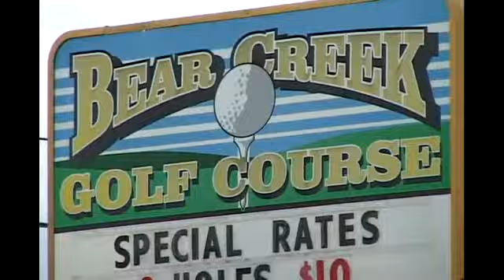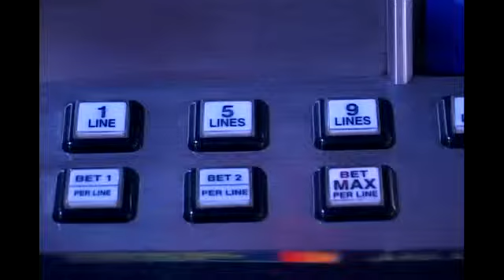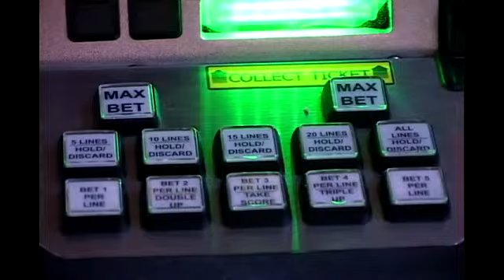Casino Concerns Pt 1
By Ashley Carrasco / KTVL.COM MEDFORD - A controversial topic is spinning in the Rogue Valley. One local Indian tribe is proposing to open a class II casino in Medford. Its neighboring tribe says it is a bad bet. The Coquille Indian Tribe was terminated by the government in 1954. 35 years later, it was successfully restored to federal recognition and tribal sovereignty.That means, the tribe became eligible  to participate in federal Indian programs and to receive federal funds for tribal education. health, and law enforcement programs. Until recently, the Coquilles, never had a reason to open a business in Jackson County.  Judy Metcalf, the project manager of the Coquille Indian Tribe says the tribe is facing a short fall in providing for its membership.As a result, in the last 2 years, Coquille has been betting on the chance to open a class II casino in Medford. It has already purchased the land where Roxy Ann Lanes, Bear Creek Driving Range, and Kim's Chinese Restaurant currently sit. In 1994, the Coquilles opened The Mill, their first class III casino in North Bend.   Metcalf says tribe membership is expected to triple in the next 20 years and revenue from just the one casino will not be enough to provide promised resources to everyone. She says, By pursuing economic development in one of their geographic areas they're fulfilling their obligation that was given to them by congress to provide for their tribal members.While the Coquilles say building a casino in Medford would be a big win for the community, an other local tribe disagrees. Michael Rondeau, the CEO of Cow Creek band of the Umpqua Tribe says, it is time to cash out. Unfortunately their greed has gotten in the way of this. It's almost as if  we're not in a position to provide the levels of services that we want to provide for our membership so we're going to take it from you, says Rondeau. The cow creek tribe owns Seven Feathers Casino Resort in Canyonville.  Twice a year, tribal members take a portion of casino winnings and put it toward the Cow Creek Umpqua Indian foundation. In January 2014, the tribe donated more than $400,000 to dozens of non-profits in Southwestern Oregon. Rondeau says, We are community builders we have always worked toward consensus building. He adds, a Medford casino would not only cost the tribe hundreds of jobs, he says, it hurts the community. Rondeau points out, people would not have to travel as far to get to Cow Creek's casino, if the proposed gaming hall in Medford is approved. With the loss of revenues at Seven Feathers, we're looking at a significant loss in foundation funding for the very necessary programs that exist here in Jackson County, emphasizes Rondeau.Metcalf insists any casino built in Jackson County would target a local market. She reassures the Coquille Indian Tribe would have more money to continue donating to charities in the area.Also, metcalf says it would bring about 230 jobs to the area and 90% of those positions will be filled by non-tribal members. Metcalf says, These jobs are benefited jobs, they have 401k plans, we have opportunities for training and advancement.On Thursday February 13, 2014, News 10 takes a look at how a casino might affect local education. Plus is the Coquille Tribe pushing the buttons when it comes to the law? Make sure to tune in.